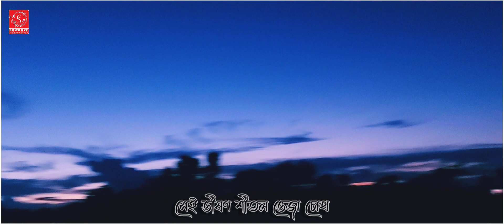Whatsapp status video||30 second||Ei Obelay by Shironamhin.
please sopport 🙏🖤

EI OBELAY BY SHIRONAMHIN

Apnader sopport amar  akta content  bananor inspiration barabay...so please sopport 🥀💟🥰

(click here)